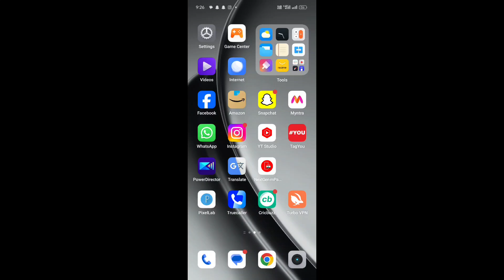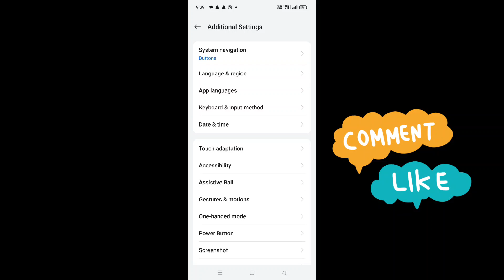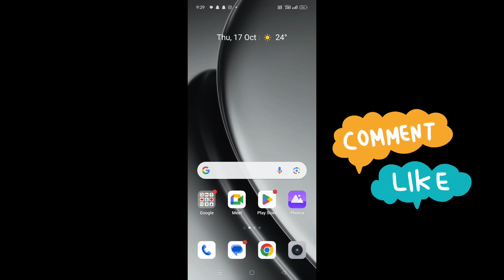फोन में नीचे वाले Buttons नहीं दिख रहे तो ऐसे वापस लाएं | phone me back button kaise lagaye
फोन में नीचे वाले Button नहीं दिख रहे तो ऐसे वापस लाएं | phone me back button kaise lagaye

home screen me back button kaise lagaye screen button settings